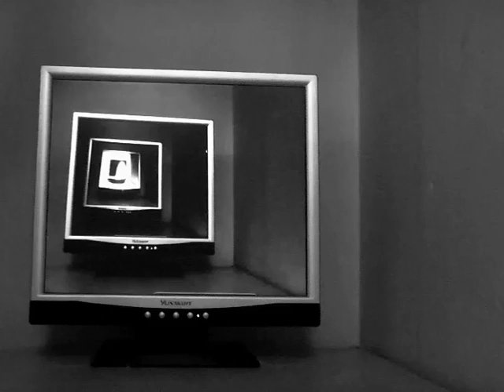stephen partridge: Monitor - transcription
my shortened interpretation of stephen partridge's 'Moniter' 1975.
It's not perfect, but it just about makes the same effect.
for art gcse